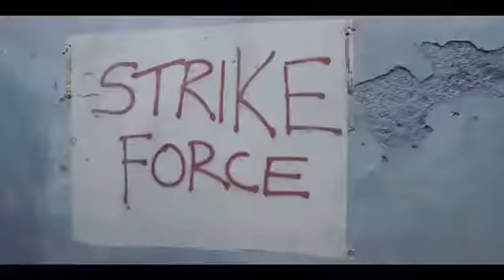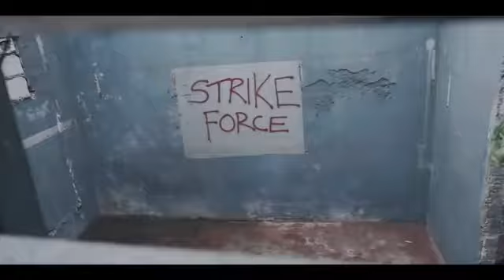Govana - Strike Force (Official Music Video)